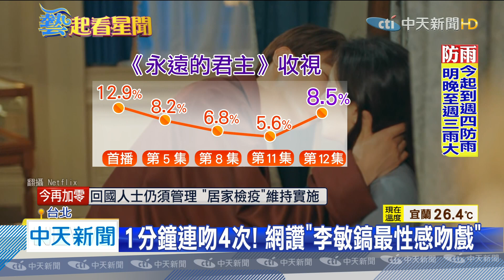20200525中天新聞 李敏鎬「四段式深吻」 《君主》收視谷底回升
韓劇《永遠的君主》，被批評廣告置入太多，收視不斷探底，最低點只剩下5.6%。但最新一集，李敏鎬在劇中，一分鐘連親女主角4次，深情演出，終於讓收視谷底回升。網友更大讚，這是李敏鎬最性感的吻戲。